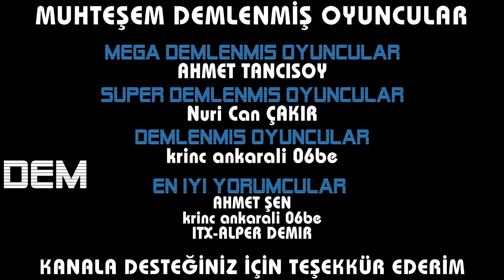YENİ BİR CANAVAR YAPTIK ! | TERRATECH TÜRKÇE BÖLÜM 64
Videoyu Beğendiyseniz ;

00:00 BETTER FUTURE MOTOSİKLET YAPTIK !